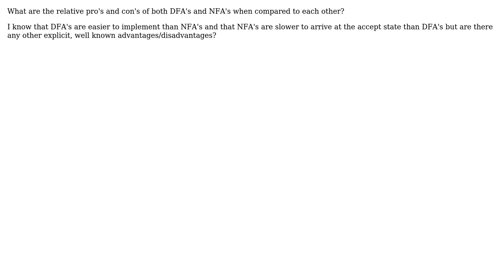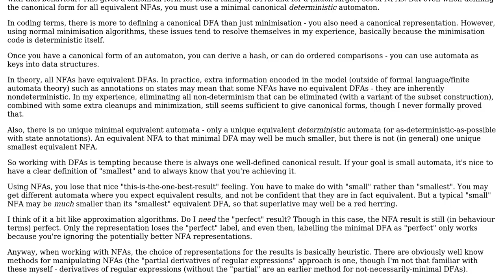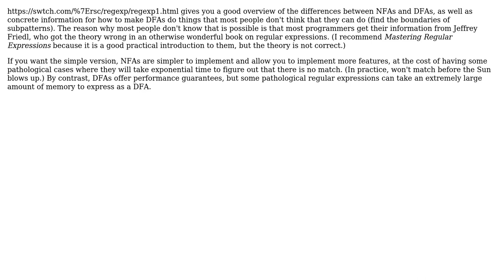Software Engineering: Advantages/Disadvantages of NFA over DFA and vice versa (3 Solutions!!)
Software Engineering: Advantages/Disadvantages of NFA over DFA and vice versa

With thanks & praise to God, and with thanks to the many people who have made this project possible! | Content (except music & images) licensed under CC BY-SA | Music | Images & others | With thanks to user user23871 user Jonas user DXM user btilly and the Stack Exchange Network Trademarks are property of their respective owners. You are responsible for your own actions.